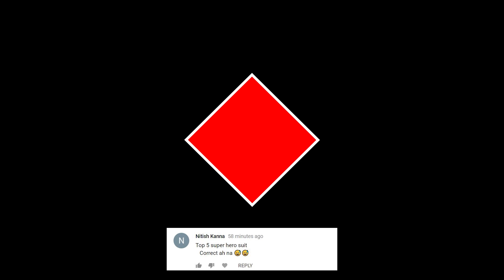Top 5 Superhero Suits (தமிழ்)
vanakkam makkale...
some times superheroes need thier suit to cover up the tracks and deliver some punch. this is the top 5 sueprhero suits explained in tamil.